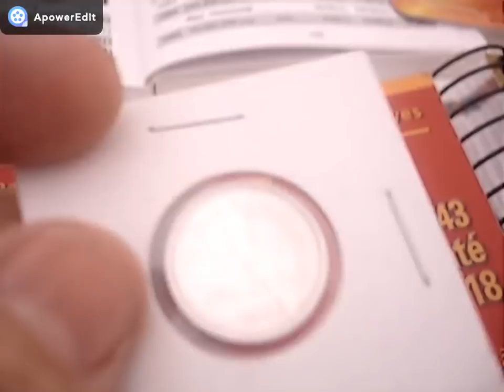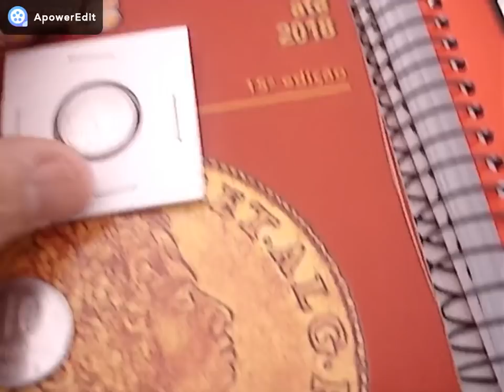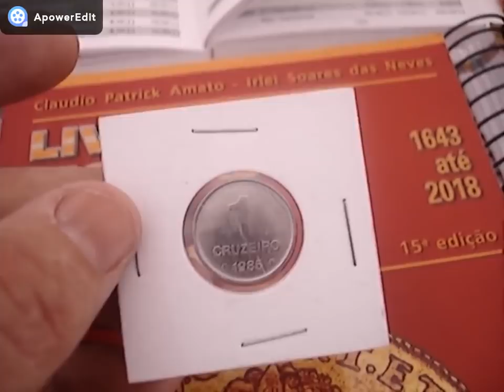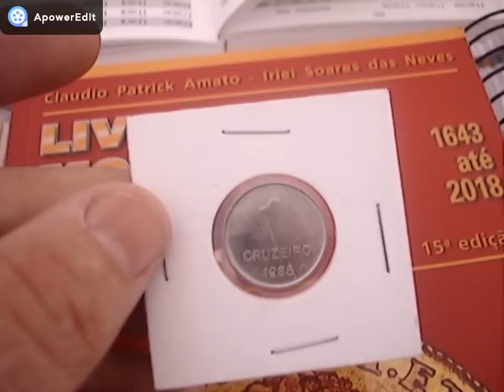MOEDA RARA DE 1 CRUZEIRO 1985 FAO PODE VALER ATE 400 REAIS!! VEJA CATALOGO ATUALIZADO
NESTE VIDEO MOSTRAMOS MOEDA RARA DE 1 CRUZEIRO FAO (RI) CONFER